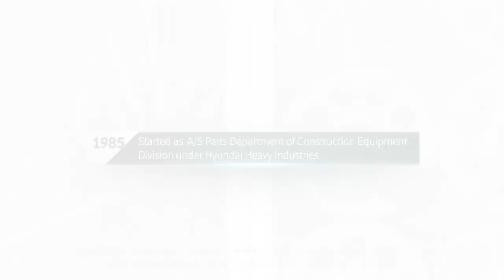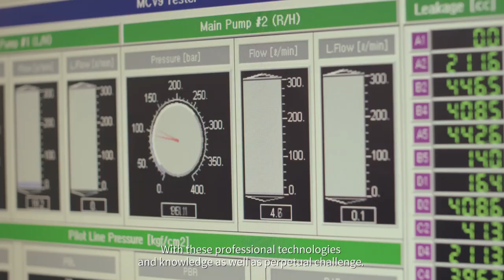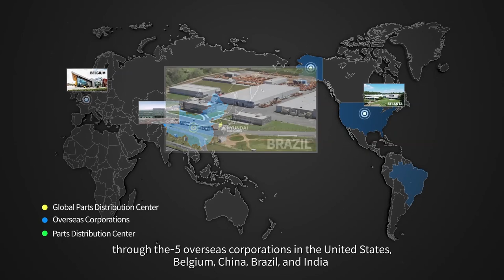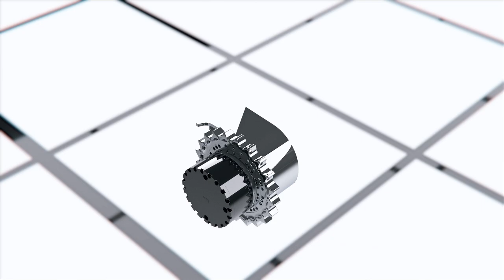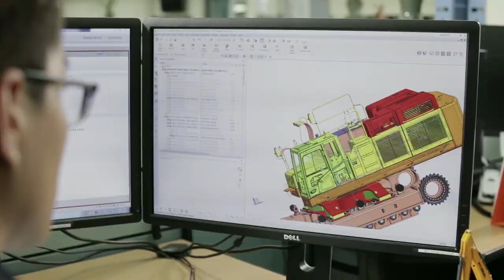A Global Machinery Parts Company Hyundai Core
A global machinery parts company Hyundai Core Motion!
Hyundai Core Motion, creating smart motion values in machines with human-centered technology, pursue partnerships based on top product quality and trust by supplying safe and reliable products to improve the values of finished products for our customers.

Challenge, innovation, and trust!
We are Hyundai Core Motion.